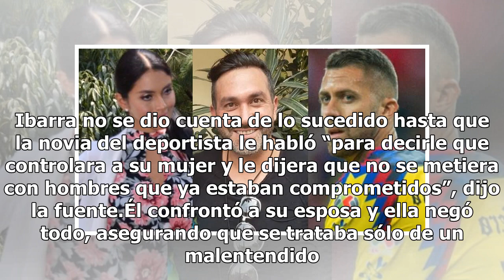Le ponen el cuerno a Alex Ibarra con americanista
Al parecer una noche de pasión —y varias que le siguieron— llevaron a fin el matrimonio de ocho años entre el actor Alex Ibarra y su mujer, Mar Villa, luego de que ella le fuera infiel con el futbolista Jérémy Ménez, del club América. De acuerdo con TVNotas, un amigo cercano al hermano de Benny Ibar...